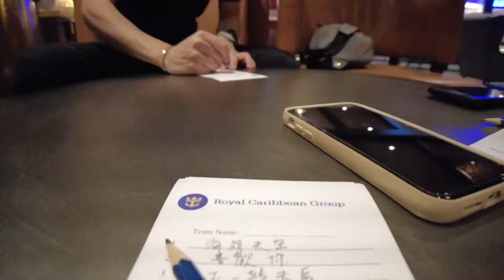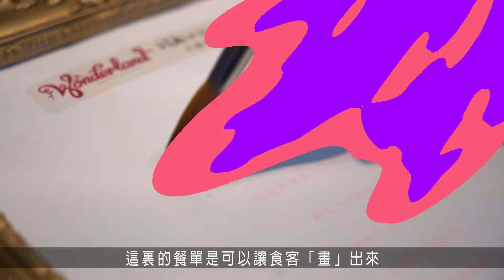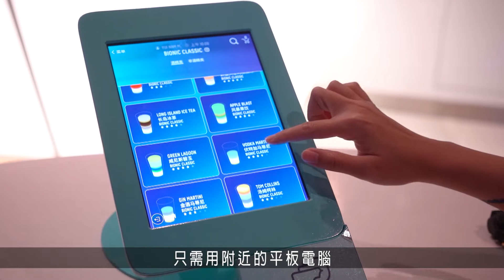郵輪Staycation | 聖誕3日2夜公海遊 Skypad離心力勁腳仔軟（下集） (POP新聞 POPNEWS)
皇家加勒比的海洋光譜號是全亞洲最新最大的智能郵輪，樓高16層，可容納5600位乘客，船上設有2137間房及多項大型餐飲娛樂設施，上集和大家簡單介紹了玩樂設施，今次記者Sonia繼續介紹船上更加刺激的設施。

訂閱YouTube頻道 精彩影片足本看▹